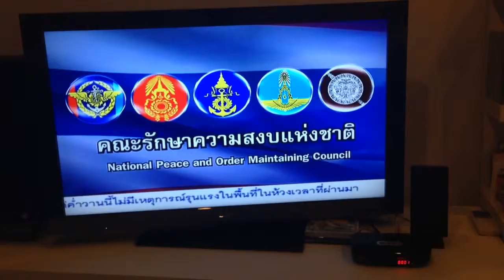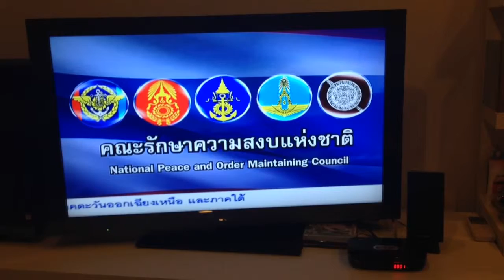.....# i love this song #.....